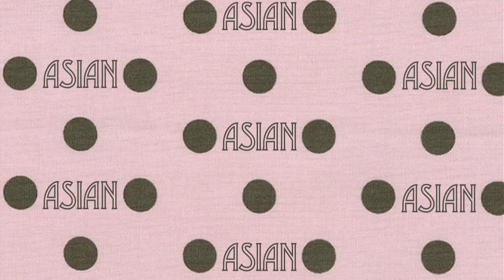My Stories About Dan Converse + Short Film "Asian"! (Daily Vlog #90)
In today's "A Moment In My Life", I share my experiences with a very special person, Dan Converse!